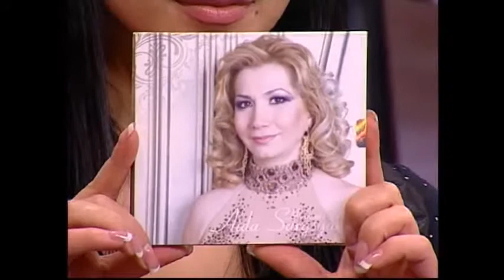Good Morning, Armenians - Armenoids Part 3